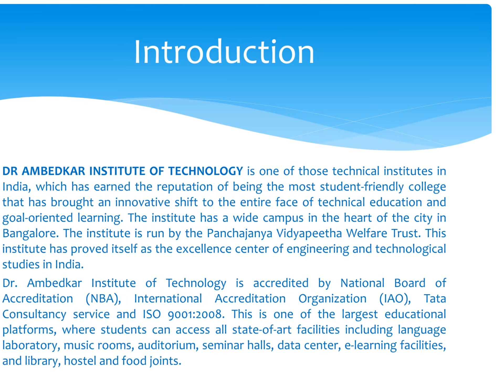DR AMBEDKAR INSTITUTE OF TECHNOLOGY BANGALORE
DR AMBEDKAR INSTITUTE OF TECHNOLOGY is one of those technical institutes in India...